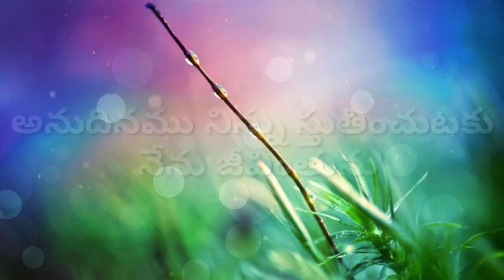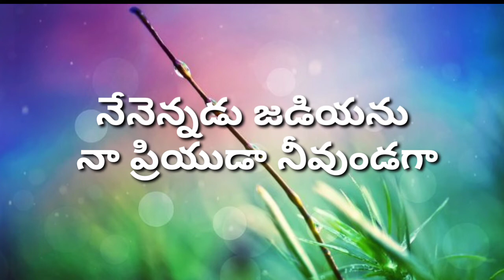నా ఆత్మీయ యాత్రలో సాంగ్ లిరిక్స్/Naa athimiyaa yethraloo song with lyrics.